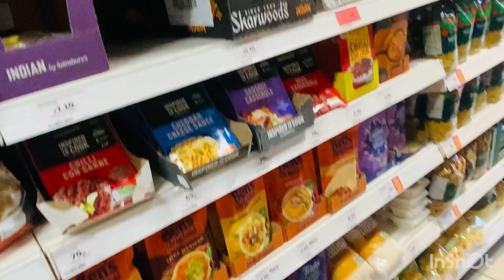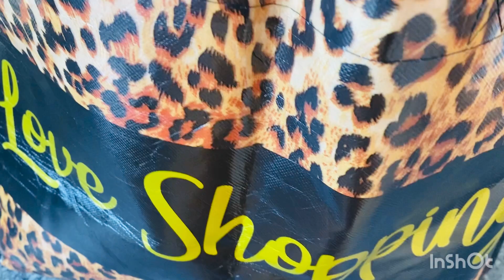Preparation for Iftar in UK | UK Vlog | Ramadan in UK | Noor Ul Ain Vlogs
Hi everyone
Welcome to Noor Ul Ain Vlogs UK
In this UK vlog i will show you the preparation of Iftar
how we do iftar preparation in UK

In this video Preparation for lftar in uk

I will explore UK Life and UK Vlogs you will watch UK Life Videos and UK Vlogs on my Channel

also you will watch food and Recipes how to make food

I will show you Life in UK For Pakistani & Life in UK .

You will watch and tour of UK Streets and UK Famous places on my Youtube Channel